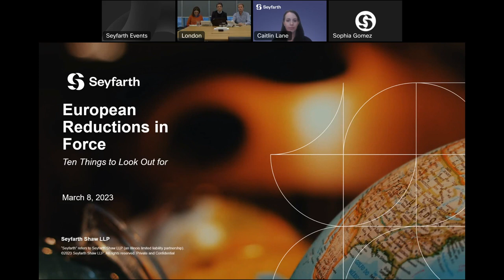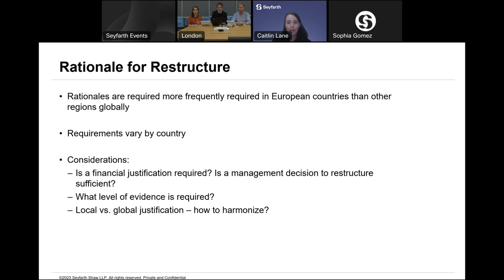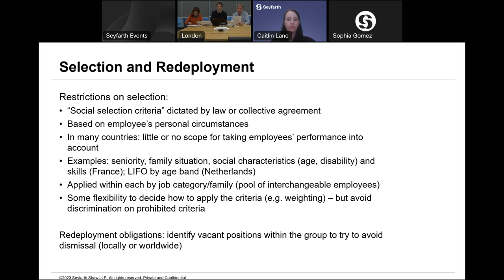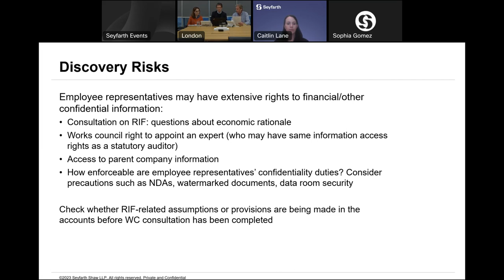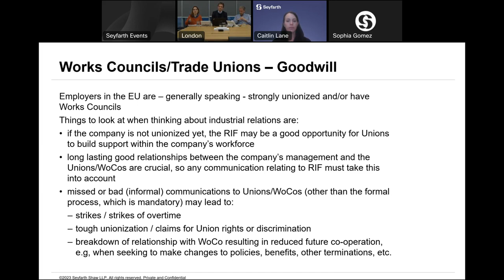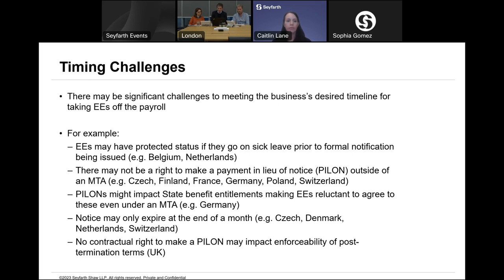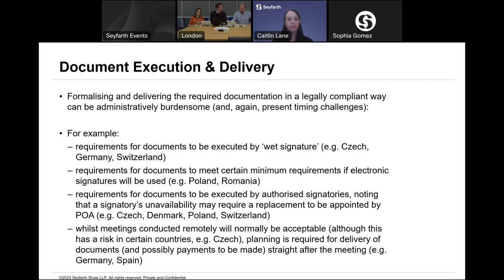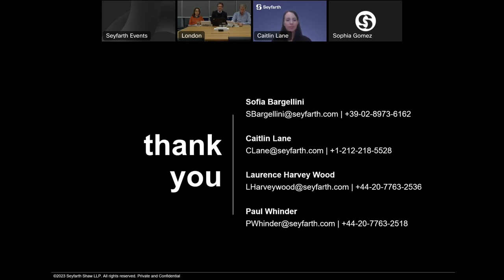Seyfarth Webinar: European Reductions in Force Ten Things to Look Out for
CLE Credit for this recording expires March 7, 2024